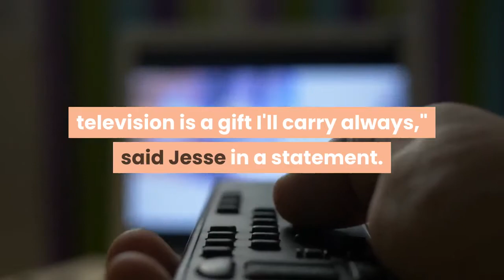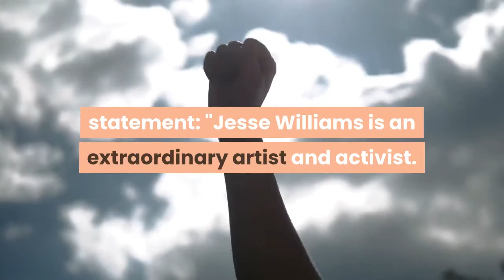Jesse Williams leaving Grey's Anatomy after 12 seasons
Jesse Williams on Grey's Anatomy. Jessie Williams is leaving Grey's Anatomy. The 39-year-old made his first appearance as plastic surgeon Doctor Jackson Avery in season six."The experience and endurance born of creating nearly 300 hours of leading global television is a gift I'll carry always," said Jesse in a statement. Jessie Williams is hanging up his white coat as Doctor Jackson Avery on Grey's Anatomy after 12 seasons. The 39-year-old's last episode titled Tradition will air next week in the US. The Little Fires actor said in a statement to People that he would "forever be grateful for the boundless opportunities provided me by Shonda, the network, studio, fellow castmates, our incredible crew, Krista, Ellen and Debbie."He continued: "As an actor, director and person, I have been obscenely lucky to learn so much from so many, and I thank our beautiful fans, who breathe so much energy and appreciation into our shared worlds."The experience and endurance born of creating nearly 300 hours of leading global television is a gift I'll carry always. I am immensely proud of our work, our impact and to be moving forward with so many tools, opportunities, allies and dear friends."Executive producer and showrunner Krista Vernoff told E News in a statement: "Jesse Williams is an extraordinary artist and activist. Watching his evolution these past 11 years, both on screen and off, has been a true gift."Jesse brings so much heart, such depth of care, and so much intelligence to his work. We will miss Jesse terribly, and we will miss Jackson Avery—played to perfection for so many years."